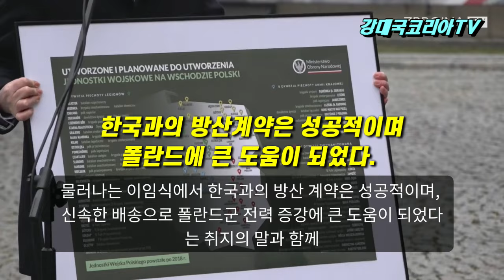폴란드 전 국방장관 떠나는 순간까지 안보 의지 밝혀 "감동". 한국 무기 수입은 성공적이었다.~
안녕하세요
폴란드의 정권교체에 따라 총리와 국방장관이 교체 되었습니다.
다만 우려했던 방산계약에 대하여는 신임 총리가 그대로 지속하겠다는 뜻을, 어제 밝혀 큰 변동은 없을 것으로 보여집니다.
그동안 폴란드군 현대화와 군사력 증강을 위해, 우리와 대규모 방산 계약을 추진했던 마리우시 브와슈차크 폴란드 전 국방장관도 물러나게 되었는데요
물러나는 이임식에서 한국과의 방산 계약은 성공적이며, 신속한 배송으로 폴란드군 전력 증강에 큰 도움이 되었다는 취지의 말과 함께 폴란드군의 전력 증강과 강화 사업을 후임 장관이 지속해 줄 것을 당부하면서, 새로 구축 해야할 부대들을 표시한 지도를 액자에 담아 전달하는 등. 끝까지 국방을 걱정하는 모습을 보여 잔잔한 감동을 주고 있습니다.